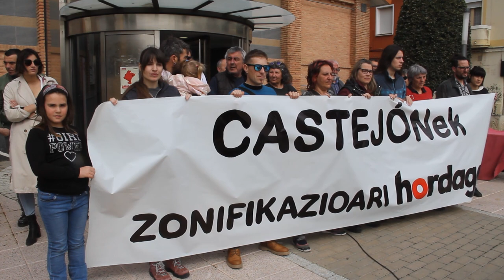"Euskararen zonifikazioari hordago!" aldarrikapenarekin bat egin dute Castejonen eta Irunberrin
2021eko azaroaren 13an euskararen zonifikazioa gainditzea aldarrikatzen duen Cortesko Adierazpena aurkeztu zuen Hordago! herri ekimenak. Gaur, Castejonen eta Irunberrin zonifikazioa behingoz gainditzearen eskaerarekin bat egin dute hainbat herritarrek.